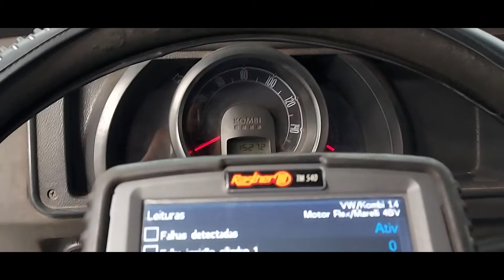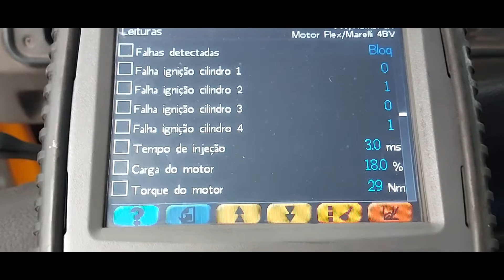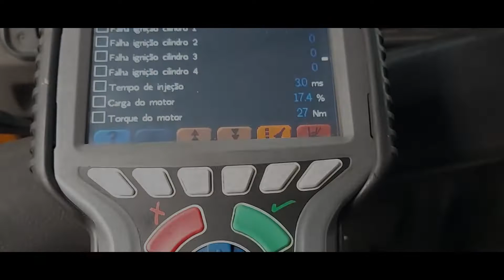Dica Rasther: Análise de Cilindro Kombi 1.4 4BV